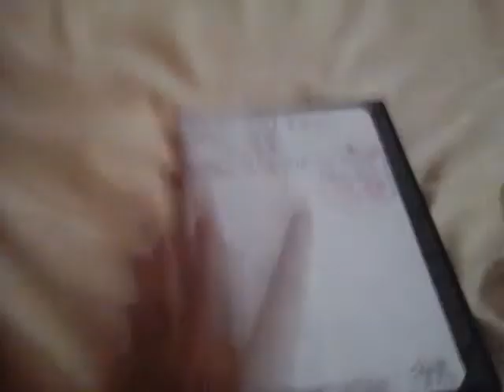Mariana Watches The MGM DVD Logo